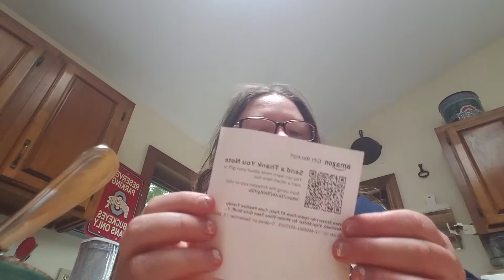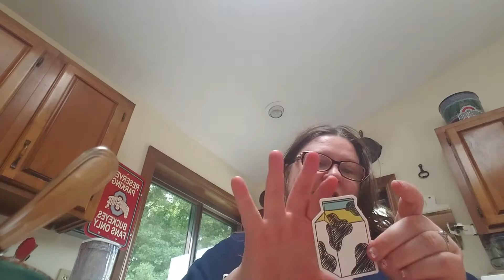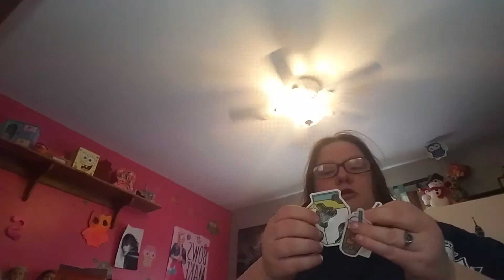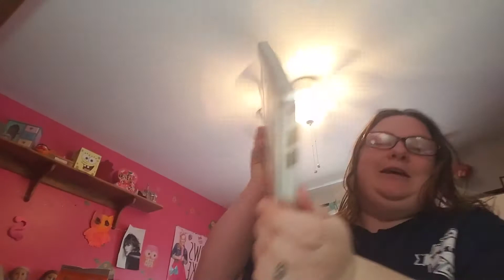morning routine and package opening